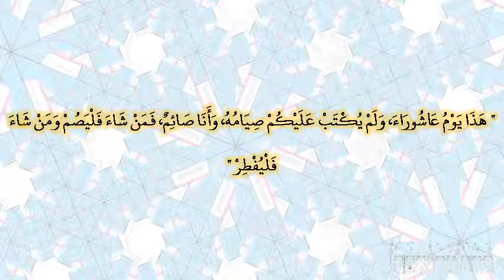صحيح البخارى - كتاب الصوم - 2003 - باب صيام يوم عاشوراء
حدثنا عبد الله بن مسلمة، عن مالك، عن ابن شهاب، عن حميد بن عبد الرحمن، أنه سمع معاوية بن أبي سفيان ـ رضى الله عنهما ـ يوم عاشوراء عام حج على المنبر يقول يا أهل المدينة، أين علماؤكم سمعت رسول الله صلى الله عليه وسلم يقول ‏  "‏ هذا يوم عاشوراء، ولم يكتب عليكم صيامه، وأنا صائم، فمن شاء فليصم ومن شاء فليفطر ‏"  ‏‏.‏